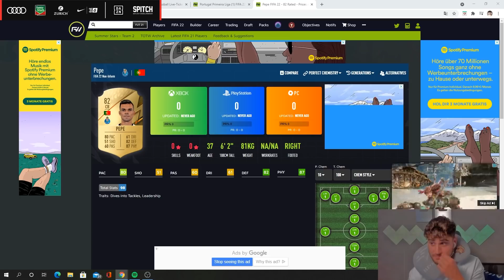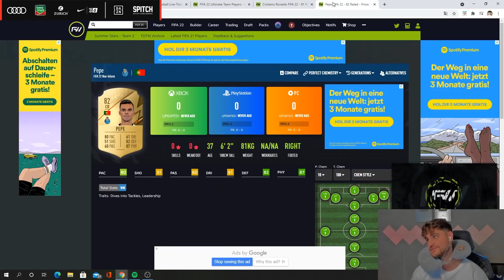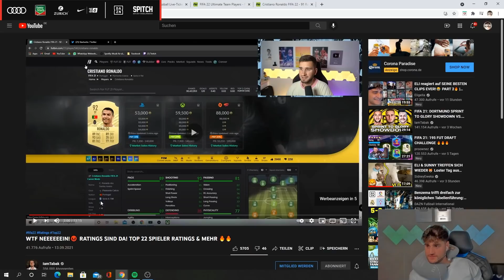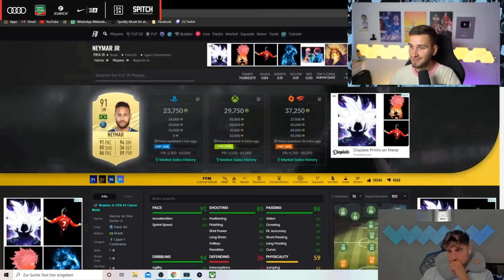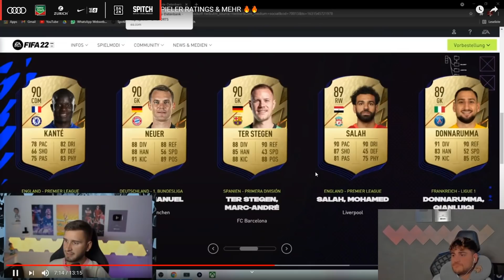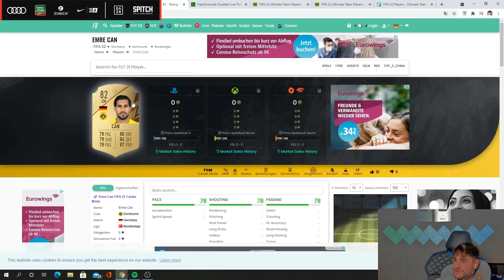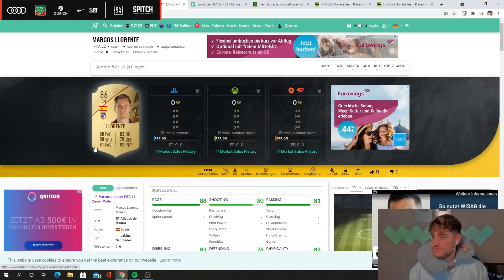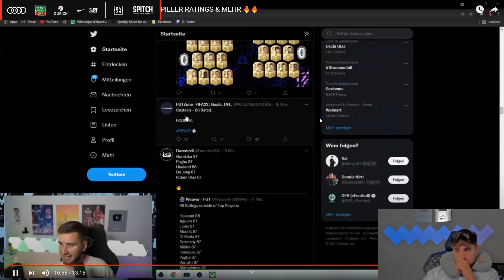ELI reagiert auf die offiziellen FIFA 22 RATINGS!😱🔥 | ELIGELLA